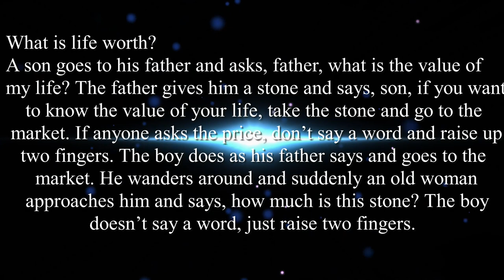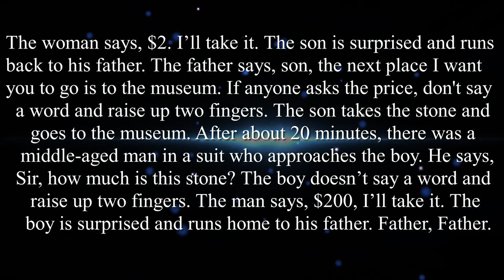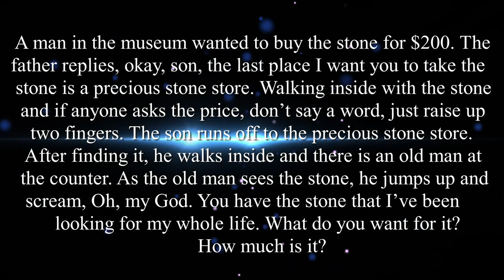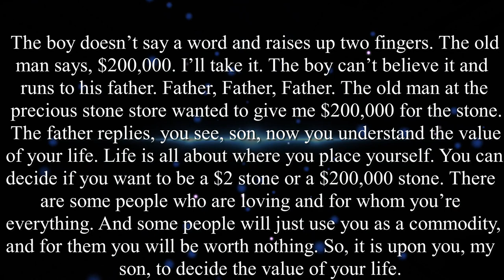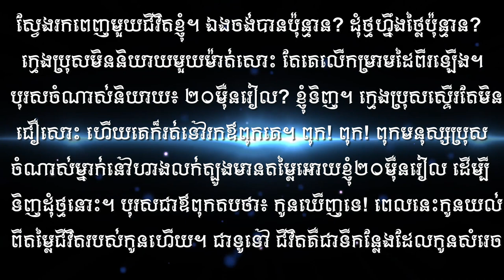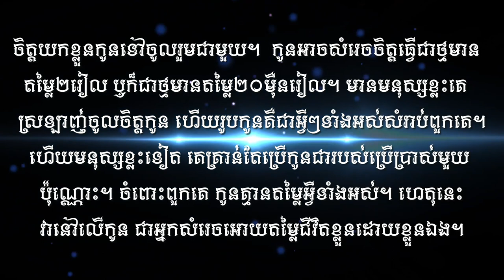Words 4 Today!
What is life worth?